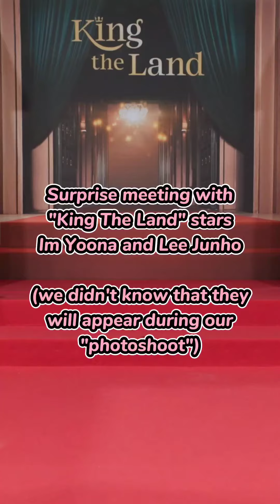giaallana ig - 230623 (Junho)